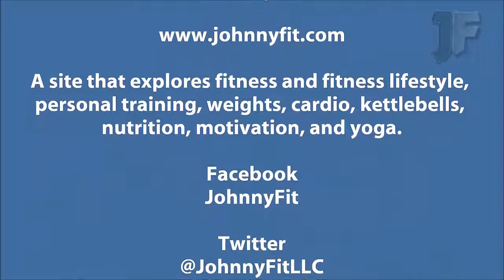Kettlebell Table Chest Press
JohnnyFit demonstrates the kettlebell supine table chest press.